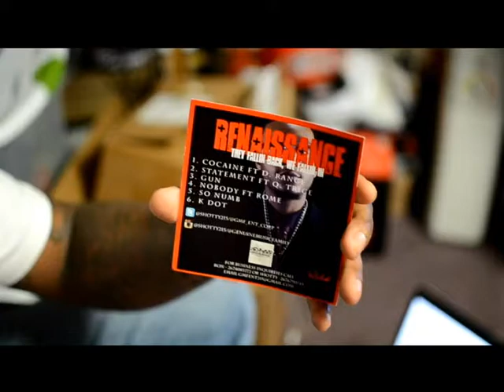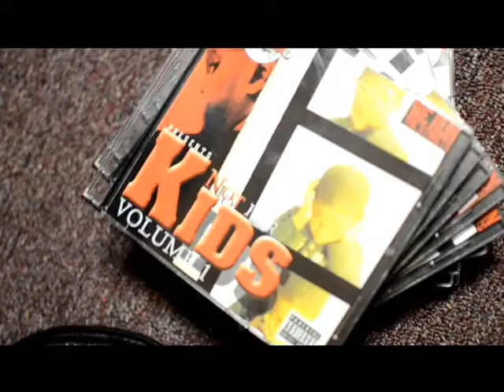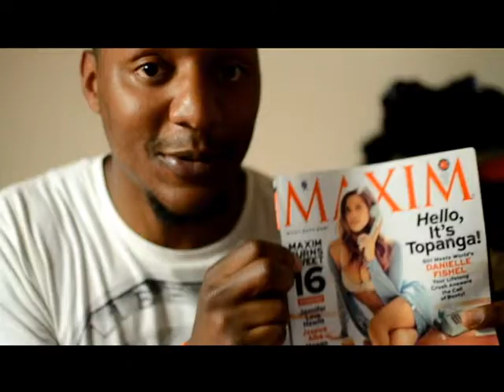Shotty G.Road To Renaissance Vlog Pt.1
Shotty talks about his new released preview EP "Renaissance"
follow Twitter and Instagram @Shotty215 and shot by @Poe_Kasso